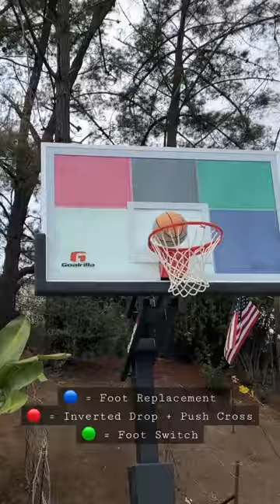Riplight Color Reads ✅ Drop + Dribble Step + Drag Stop + Under